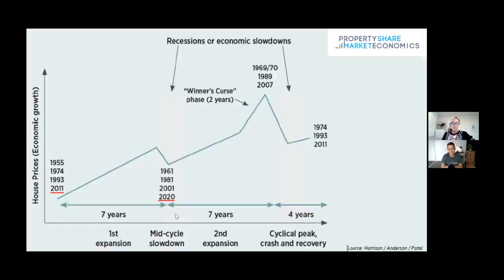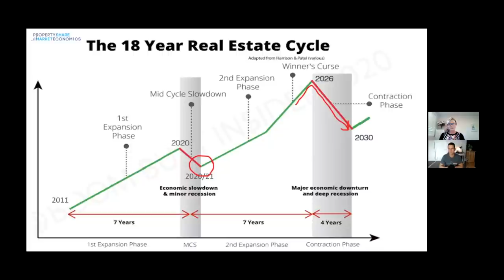18-YEAR PROPERTY CYCLE UPDATE 2021: Australia & US/UK Housing to BOOM Now into 2026 BEFORE CRASH!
In today’s video, we are joined by Cathy Stacey from Property Sharemarket Economics (PSE), an International business that covers the real estate and stock market cycles in great detail to astonishing accuracy. Today, we chat about where we are in the current 18.6-year cycle and dispel the Myths of the Property Market to give clear answer on where we are, where we are going and what we can do to capitalise on the market.

If you’ve enjoyed this interview with PSE and would like to learn more, please visit their YouTube Channel and website to learn more about the Real Estate and Sharemarket Cycle.

⏰ Timestamps ⏰